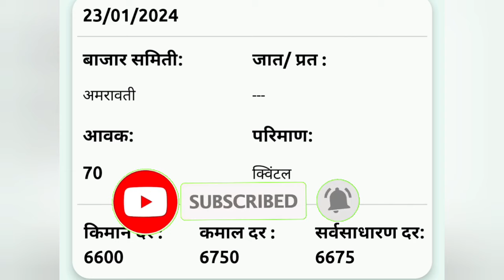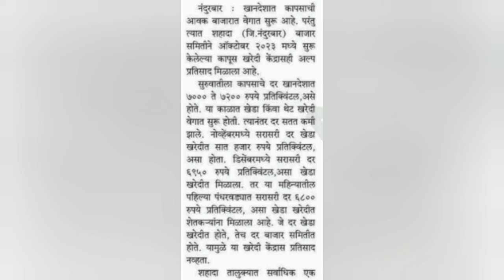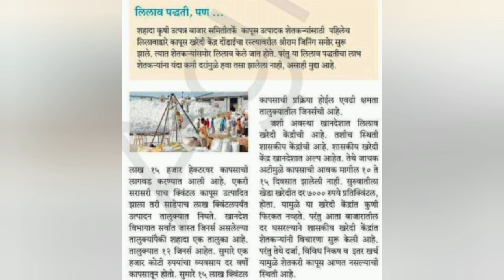24 जानेवारी 2024 बुधवार खानदेश विभागातून आली मोठी कापूस बातमी आजचे Live कापूस तूर भाव cottonrateLive